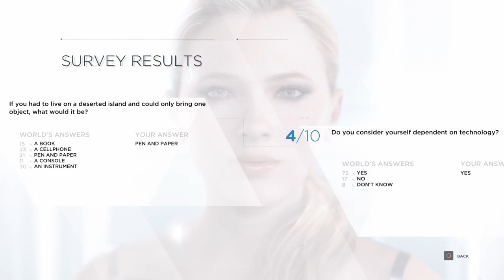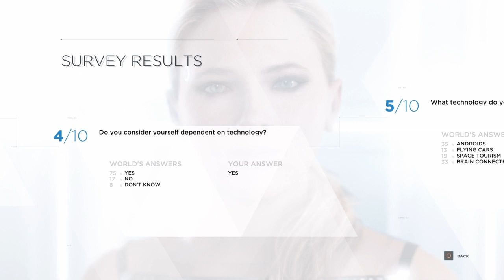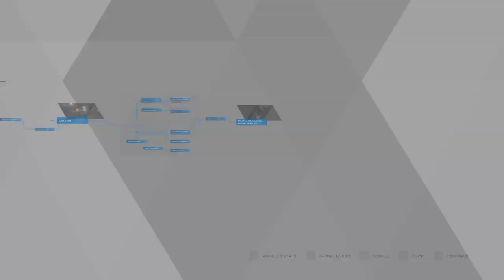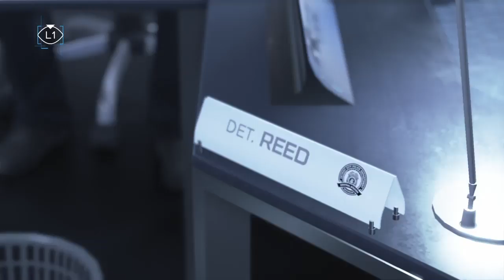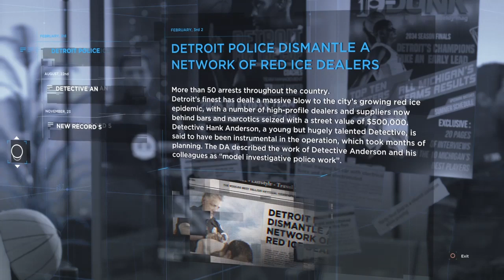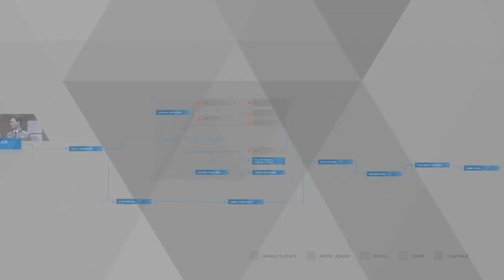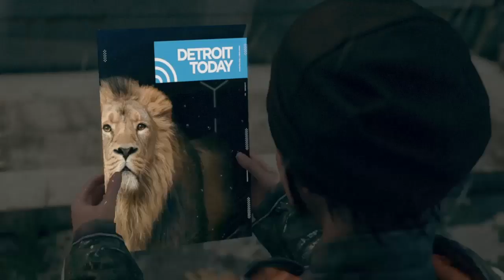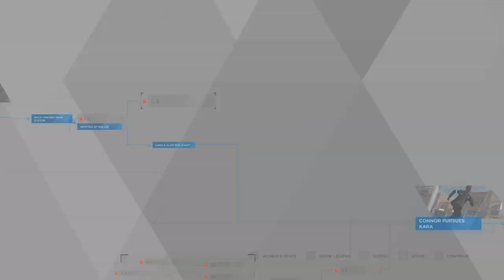high way heart attack *